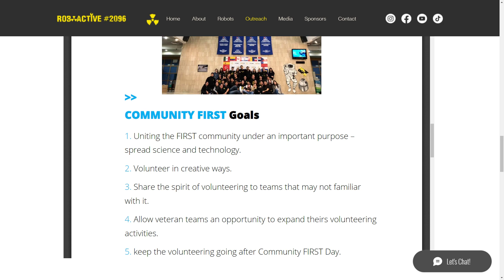Community FIRST #5 - Tyler Olds, FIRST Updates Now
Thanks to Tyler from FUN for the great video, we really appreciate the help and effort!